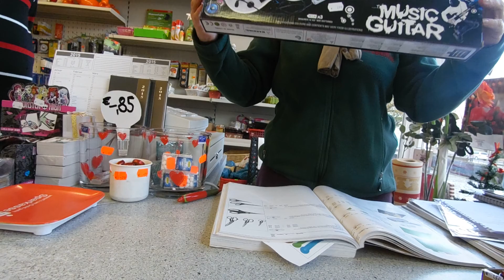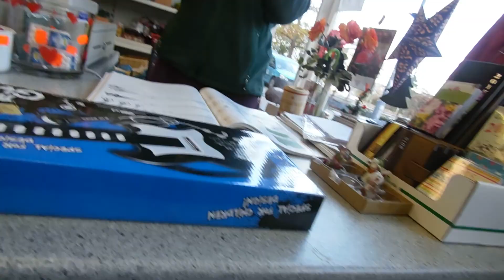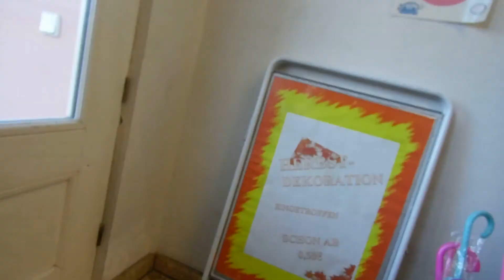Anmut sparet nicht noch Mühe (Gedicht von B. Brecht)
Anmut sparet nicht noch Mühe
Leidenschaft nicht noch Verstand
Daß ein gutes Deutschland blühe
Wie ein andres gutes Land.

Daß die Völker nicht erbleichen
Wie vor einer Räuberin
Sondern ihre Hände reichen
Uns wie andern Völkern hin.

Und nicht über und nicht unter
Andern Völkern wolln wir sein
Von der See bis zu den Alpen
Von der Oder bis zum Rhein.

Und weil wir dies Land verbessern
Lieben und beschirmen wir's
Und am Liebsten mag's uns scheinen
So wie andern Völkern ihrs.